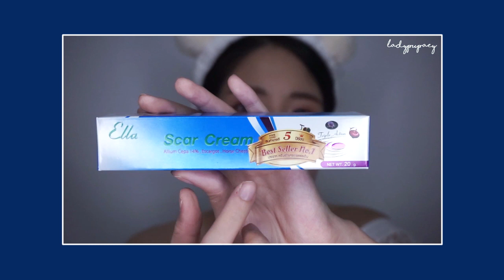ครีมลดรอยแผลเป็น Ella Scar Cream ช่วยอะไรได้บ้าง?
สวัสดีค่าสาวๆเลดี้ปูเป้กลับมาแล้วจ้า วันนี้มีรีวิวskincareใช้แล้วชอบมาบอกต่อให้ฟังกันอีกแล้ว ใครที่มีปัญหา รอยแผลเป็น, คีรอยด์, รอยนูน, รอยแผลผ่าตัด ,รอยแผลเป็นจากสิวต่างๆ รักษามากี่วิธีก็ยังไม่ดีขึ้นสักที วันนี้ปูเป้ก็เลยขอโอกาสมาแนะนำตัวช่วยดีๆที่สามารถรักษาเองก็หายได้